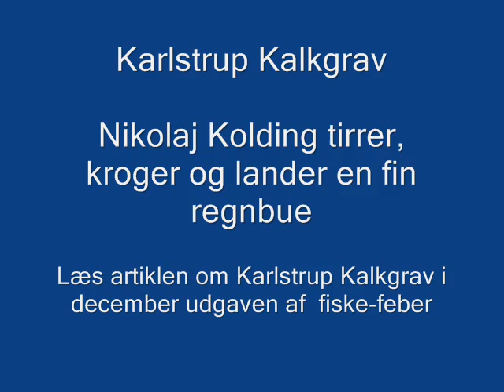Ørredfiskeri i Karlstrup Kalkgrav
Se Nikoilaj Kolding fange en fin regnbueørred i Karlstrup Kalkgrav.
Læs artiklen om et af Danmarks flotteste ørredvande i det nye nummer af fiske-feber, som er på gaden nu.